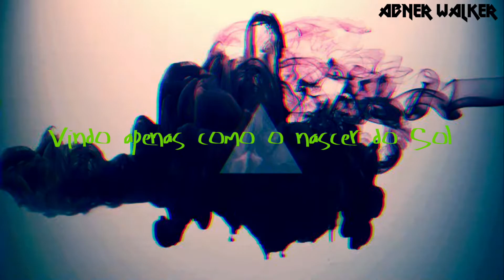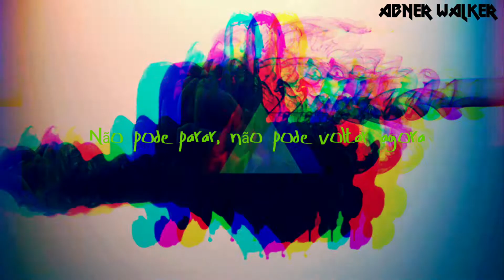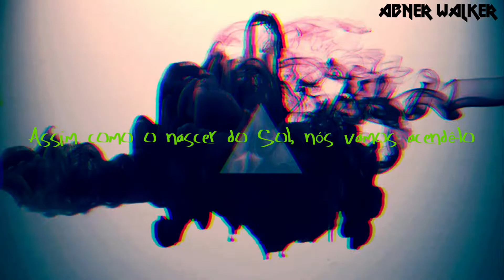LIGHT IT UP-robin hustin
ola!
me chamo"Abner Walker" gosto de traduzir musicas e trazer ela ate você!, 1 videos por semana das musicas mais top traduzidas aqui no canal!!
  E voce quer que musica traduzida aqui?! entao comente a musica que vc quer

me se no meu instagraaaam!#
abner_walker_yt

🎶ATENÇÃO ARTISTA:
removei o mais rapido possivel, nao quero conflito, apenas espalhar sua arte! obrigado

ate a proxima pessoal!!😁😁❤